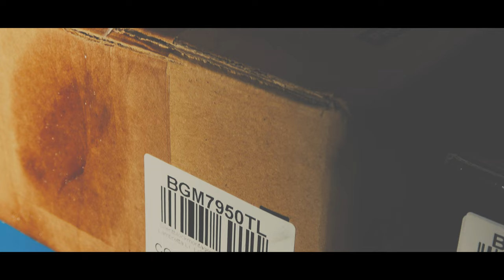WIE BAUE ICH EINEN LAMBRETTA MOTOR - RT195 | TEIL 1 KURBELWELLE & ZYLINDER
Wie baue ich einen Lambretta Motor?
Hier bekommt ihr die Volle Dröhnung - ein komplettes Tutorial in Zusammenarbeit mit dem Scooter Center Köln.
Philip und ich bauen einen RT 195 Touren Motor.
Hier seht ihr alle Teile die wir verwendet haben.
Schon montiert waren diese Teile:

Stehbolzen Set Motor

Kugellager 6305 antriebsseitig

Schaltwellenbuchse im Motor Casa Lambretta

Dazu kamen folgende “Werkzeuge” und Hilfsmittel zum Einsatz:

Stehbolzen Montage Werkzeug Set

Kolbenstopper Behelfswerkzeug

Schraubensicherung mittelfest

Zylinder RT 195

bgm Lambretta Kurbelwelle 60/107

Lager NU2205 Kurbelwelle lichtmaschinenseitig

Lagerring Montagewerkzeug Kurbelwelle

Wedi Lima innen

Wedi Lima außen

Casa Performance Einziehwerkzeug Kurbelwelle

Abdeckplatte Kugellager 6305

Wedi antriebsseitig

KUPPLUNG

Lambretta Superstrong Kupplung

Kupplungshalter

Kupplungskompressor

ANTRIEB

Andruckfeder für Ritzel T5R

bgm Ritzel vorne 16 Zähne

Casa Performance Kettenspanner

IWIS Kette 81

GETRIEBE

 bgm Hinterradlager

Stehbolzenset Hinterradlager

bgm Hauptwelle

O-Ring Set Motor

Schaltfeder Casa Performance

SILENTBLÖCKE

Silentblock Set Motor

Werkzeug Silentblock Montage / Demontage

Heißluftfön